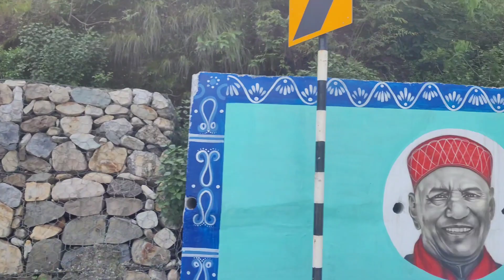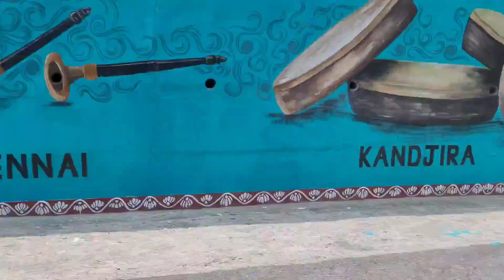आज हमने बनाई कमल ककड़ी...